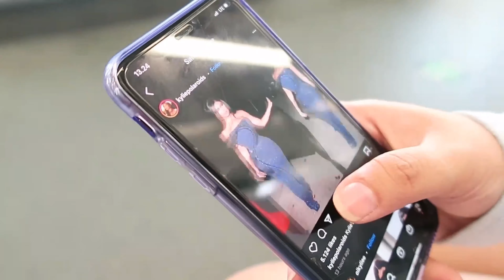Be proud of who you are & not ashmed of how someone else see you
Fatpandaindonesia memiliki komitmen ya mendukung “body positivity”.
Kami percaya bahwa kunci dari cantik alami adalah percaya akan diri sendiri. Bahwa cantik bukan berasal dari standar ukuran tubuh. Atas dasar keyakinan ini, kami ingin mendorong para perempuan istimewa untuk mengucapkan “Selamat Tinggal” stereotip ‘ideal’ yang sering kita lihat dan dengar.

seluruh wanita memiliki keunikannya masing-masing, mereka cantik dengan setiap keistimewaan yang dimiliki. Dengan langkah kecil yang kami ambil untuk berinovasi, kami berdedikasi untuk menunjukkan industri kecantikan bahwa keindahan wanita bukan dilihat dari standar kecantikan melainkan bagaimana ia sebagai wanita merawat